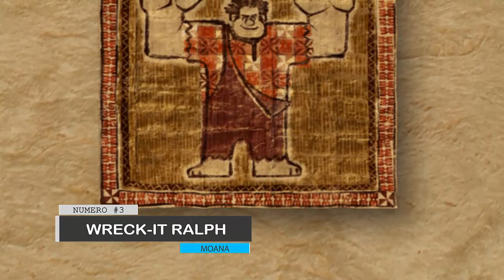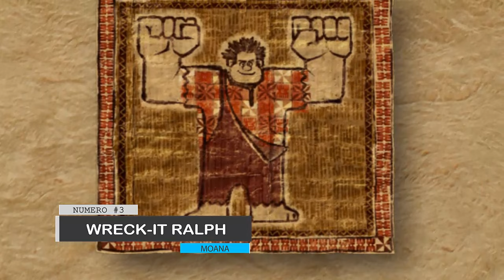7 Secretos Ocultos en Moana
Como es habitual en cada película de Disney, se suelen incluir guiños a las anteriores cintas de la factoría,  Si ya la viste pero no te diste cuenta, aquí tienes los mensajes ocultos en Moana.